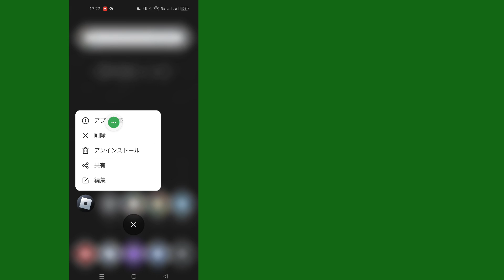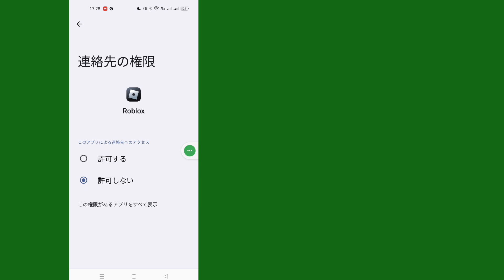デルタエグゼキューター | Robloxアップグレードエラーを修正する方法（最新2024）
Roblox アップグレード エラーの修正方法 (最新 2024)

このビデオでは、Roblox アップグレード エラーの修正方法 (最新 2024) を紹介します。
チュートリアルのすべての手順を正しく実行し、チャンネルを購読して、さらに役立つビデオをご覧ください。

にメッセージを送ってください。喜んでお手伝いします。

私のチャンネルをサポートしてください: 🙏🏻
あなたのサポートは、より多くのコンテンツを作成するのに役立ちます。

クエリ 💥
Android で Roblox が更新されない問題、Android で Roblox の自動更新を修正する方法、Roblox 更新エラーを修正する方法、Roblox アプリケーション エラーを修正する方法、ROBLOX アップグレード エラー、Roblox が古く、Android で正常に動作しない、Roblox の古いエラーを修正する方法、Roblox が今日動作しない、Android で Roblox のアップグレード問題を解決する方法、Roblox アップグレード エラー 2024、Roblox のバージョンが古く、正常に動作しない

1976 年著作権法第 107 条に基づく著作権免責事項では、批評、コメント、ニュース報道、教育、奨学金、教育、研究などの目的で「公正使用」が認められています。